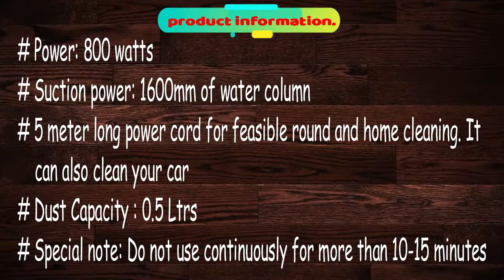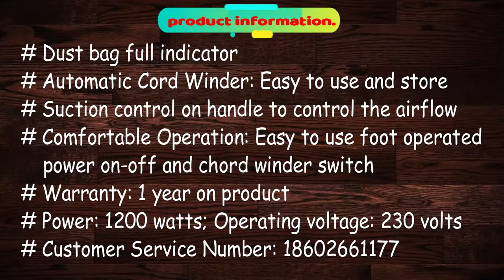Best Vacuum Cleaners in India under 3500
Eureka Forbes Super Clean Handheld Vacuum Cleaner (Red/Black)

Eureka Forbes Trendy Zip 1000-Watt Vacuum Cleaner (Black/Red)

Black & Decker VH780 780-Watt Multi-Use Vacuum and Blower (Dark Blue)

American Micronic-AMI-VC1-10Dx-1000 Watt (1200w Max) Mid Size Imported Vacuum Cleaner (Blue)

Eureka Forbes Quick Clean DX 1200-Watt Vacuum Cleaner (Red) with Free Dust Bags